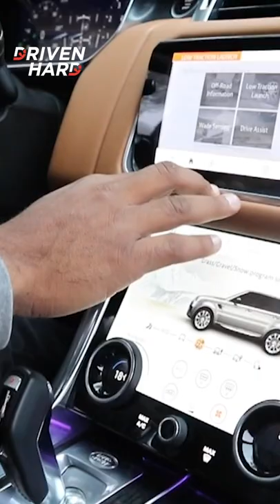EXTREME RANGE ROVER SPORT OFF ROAD | Driven Hard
range rover l494 range rover l405 range rover sport hse suv land rover defender range rover sport l494 range rover sport svr 2021 range rover sport 2022